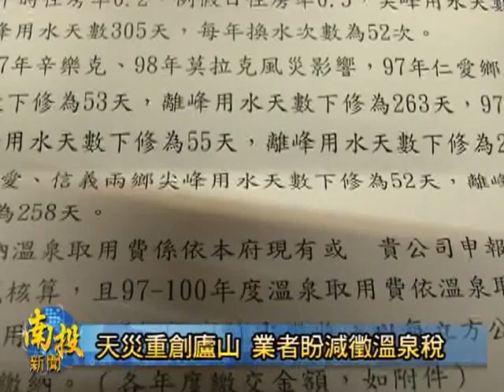南投新聞溫泉稅盼降低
廬山溫泉自四年前的辛樂克颱風重創以後，幾乎每年都要遭受程度不同的大水損傷，也因此觀光事業盪到了谷底，業者多半時間幾乎是處在半停業狀態。生意快做不下去，可是溫泉稅還得照繳！最近業者就收到縣府通知繳交97年到100年的溫泉稅，雖然縣府已經自減免稅額的一半左右，可是業者還是認為太高，希望縣府再調降溫泉稅金額，以減輕他們的負擔。